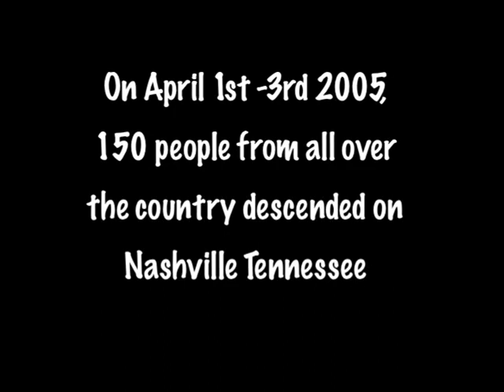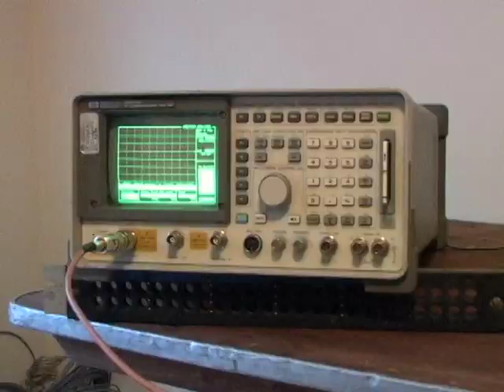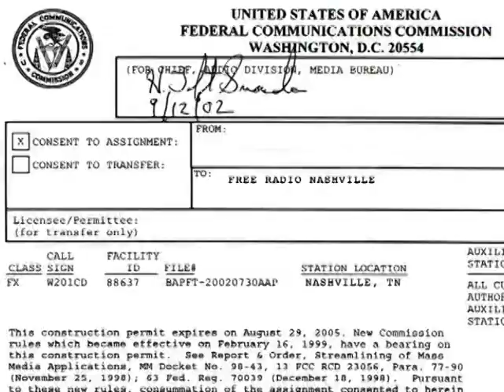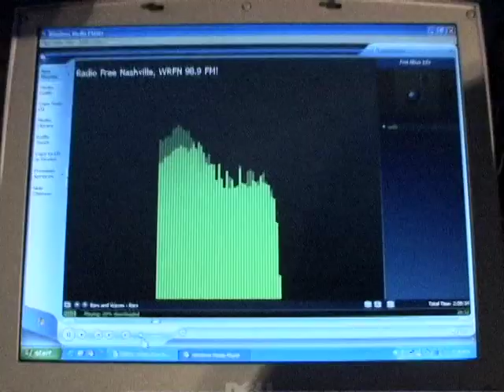The Nashville Project: "Low Power to the People"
The Nashville Project: "Low Power to the People" (12:53) Produced by Erez Gudes Motion Graphics & Cinematography by Erez Gudes and Ana Noguiera. Featuring Radio Free Nashville, WRFN 98.0, Prometheus Radio Project and hundreds of grassroots volunteers. Visit radiofreenashville.org